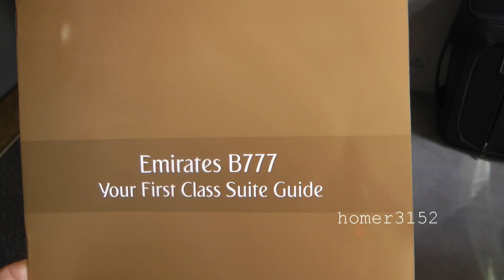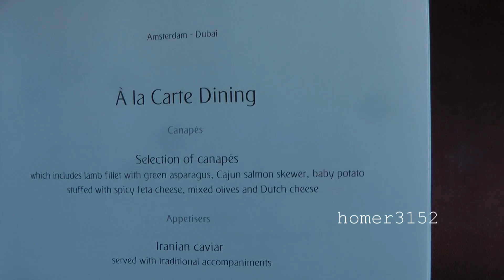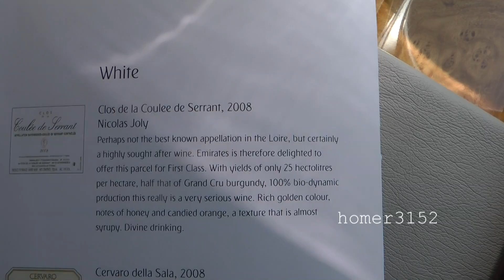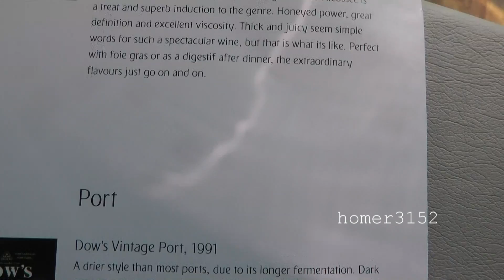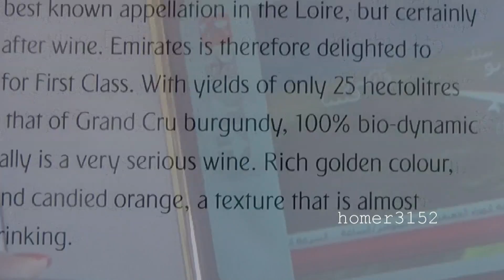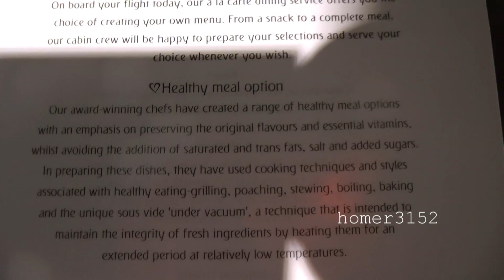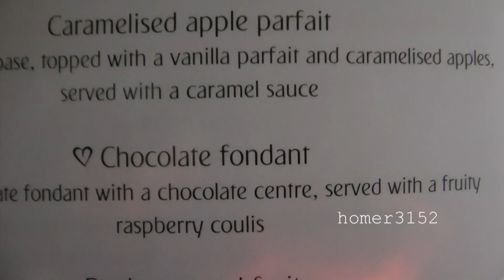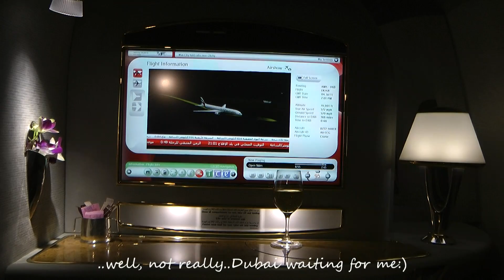Emirates Airline First Class Private Suites Flight Amsterdam-Dubai (the movie)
Pls click on it, if you like it:)